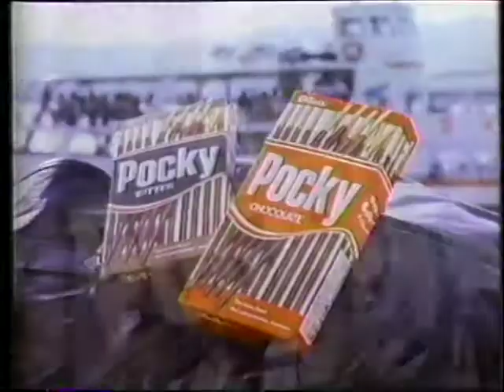1988夢のTOP10 HON田美なコ Pocky CM